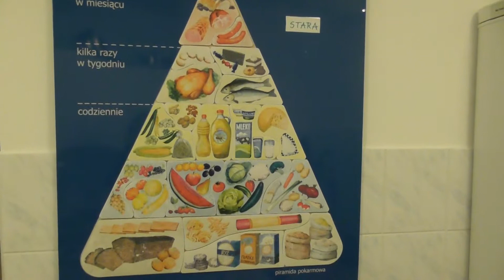kasia rady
Kasia dzieli się swoją wiedzą dotyczącą zdrowej diety w cukrzycy. Pomaga jej w tym ratownik medyczny - Asia.